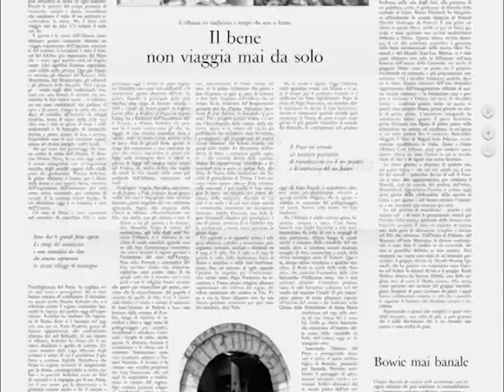OSSERVATORIO ROMANO PER SHQIPERINE ROSSELLA FABIANI